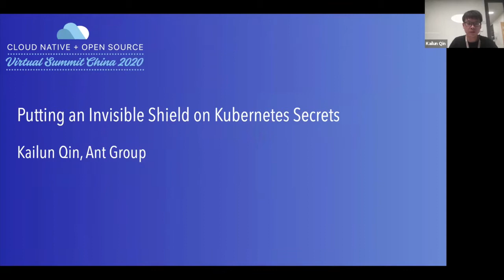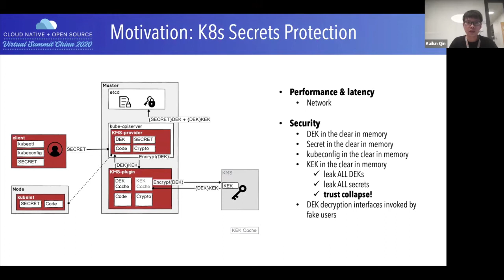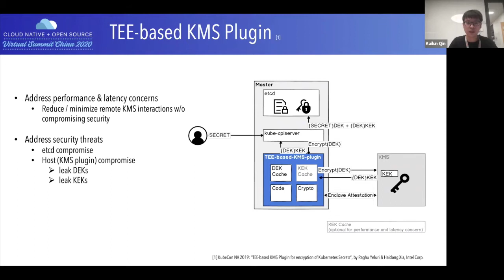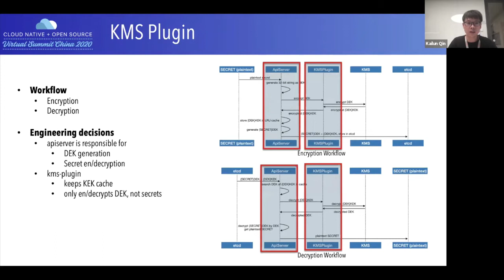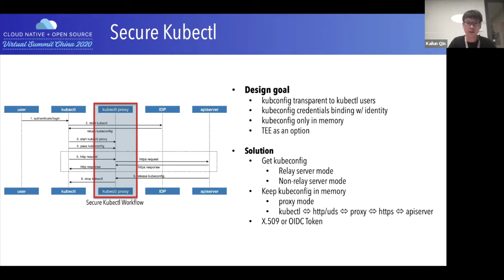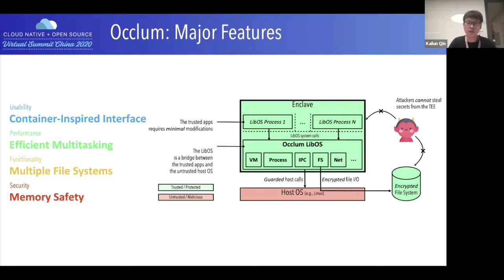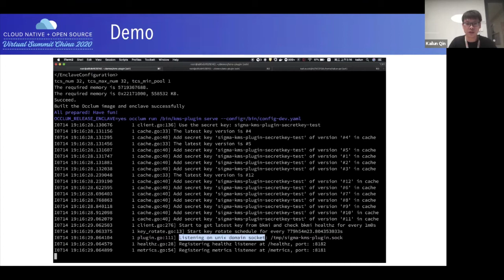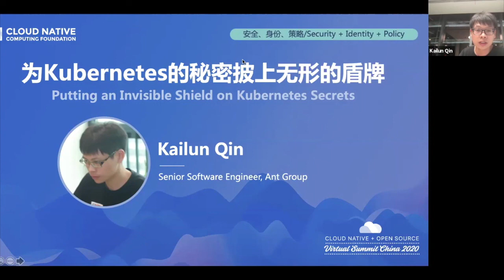Putting an Invisible Shield on Kubernetes Secrets - Kailun Qin, Ant Group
K8S secrets are widely applied in production to keep sensitive information managed in store. The integration to a KMS even with hardware-based plugins does enhance the protection but is far from enough, especially for financial-grade security requirements. Lacking of an end-to-end secret hardening solution, the attack surface remains largely unprotected from the threats within the other key elements/flows in a K8S cluster. With a convergence of Trusted Execution Environment (TEE) and enhanced authentication, this session explores an answer to guard K8S secrets while in use, at rest, and in transit. Changes are made for kubectl, K8S master and node to guarantee the availability but confidentiality of secrets. The TEE transparency to both developers and users will be elaborated and showcased with a demo. Finally, the practice experience at Alibaba and the KEP to community will be shared.